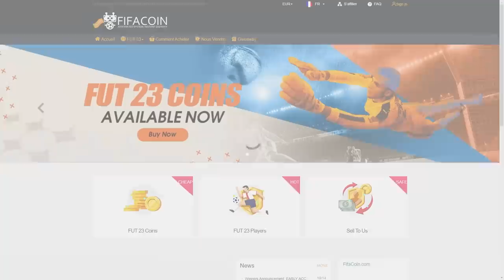LE JOUEUR D’UNE VIE - ROAP #109